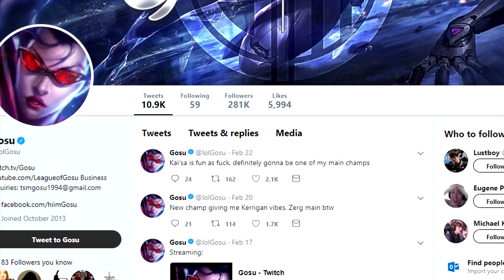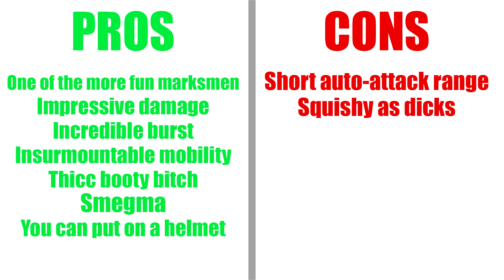Should you play Kai'Sa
Kai'Sa might be the most annoying marksman in League of Legends.

All music used: (open description)